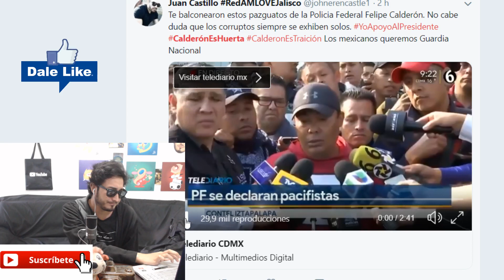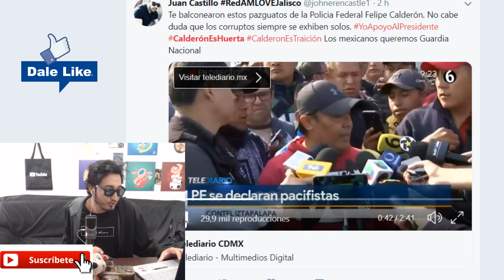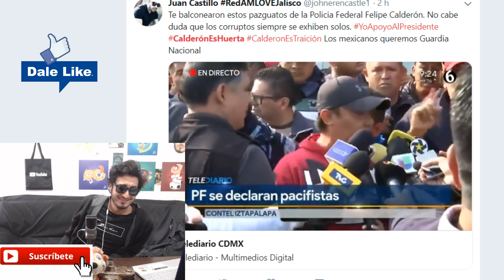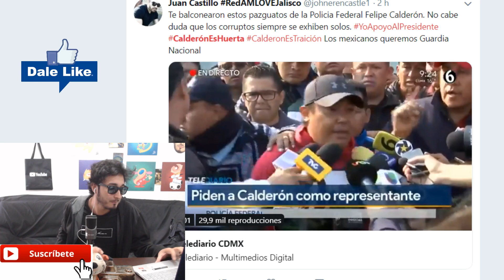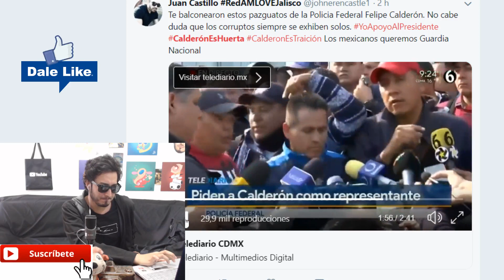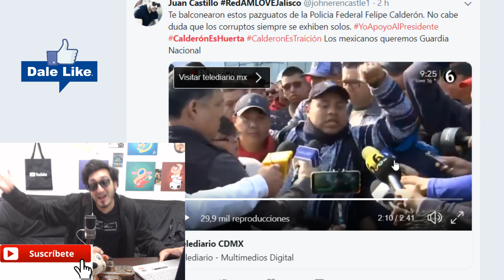HACEN EL RIDÍCULO ! PF es manipulada por Felipe Calderón AMLO dijo que a lo mejor va a jugar Béisbol